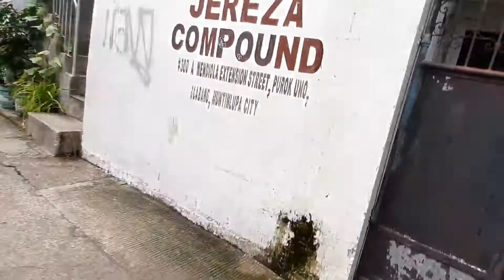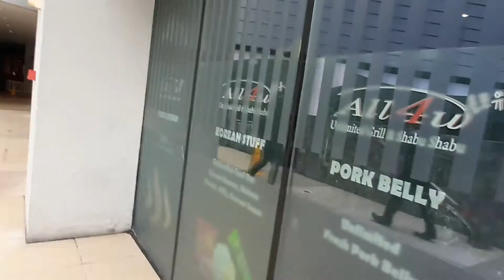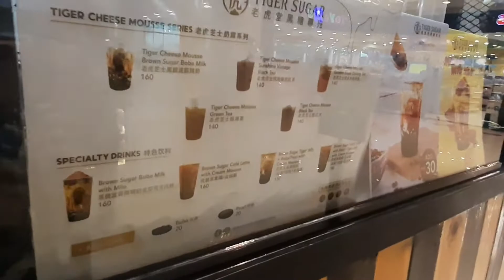BIRTH DAY NI DIREK | MY DAILY VLOGS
birth day celebration ni direk! sa labas kami lumafang para maiba naman! kasama na ang gala namin magkaibigan! hope you enjoy the video